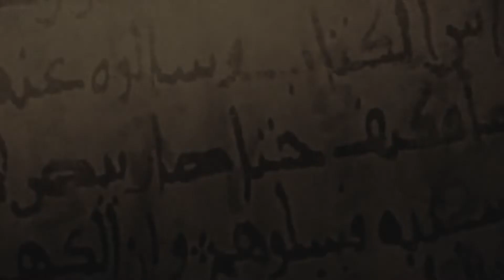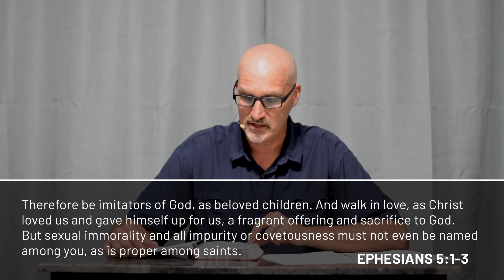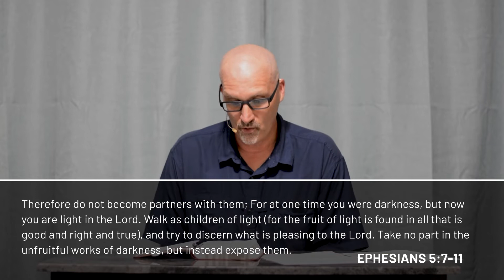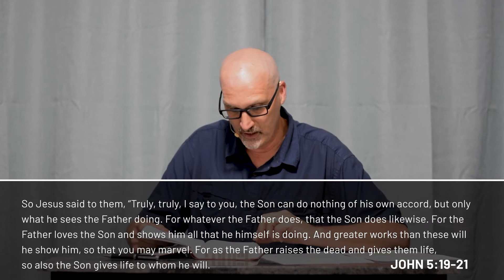Church Online 5-31-20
This is a replay of our online service

Families did you know there is a YouVersion app for kids? You can access online Bible lessons and more

New to Shadyrest? Placed your faith in Christ, or rededicated your life?